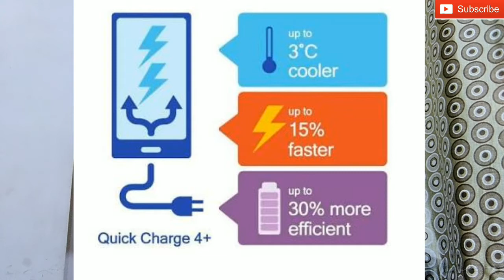ZTE NUBIA Z17 - 8GB RAM FLAGSHIP SMARTPHONE BY NUBIA!!!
NUBIA RECENTLY ANNOUNCED HIS FLAGSHIP PHONE FOR 2017 - NUBIA Z17!!!
IN THIS VIDEO I HAVE SHARED ITS SPECS, MY THOGHTS & OPINIONS!!!